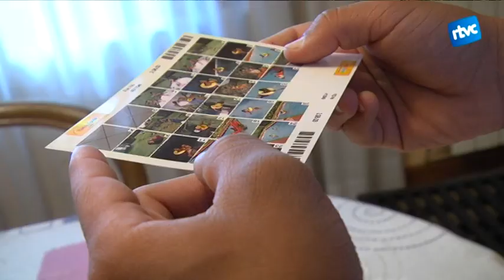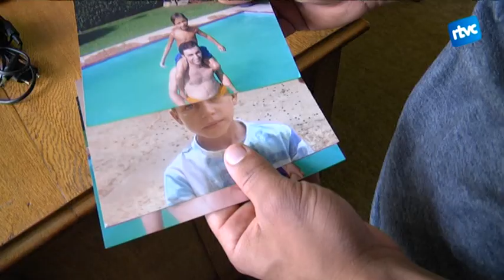Wadad, del camp de refugiats saharauís a Cardedeu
Cada any centenars de nens i nenes dels camps de refugiats saharuis, arriben a Catalunya a passar l'estiu. Famílies d'acollida els obren les portes de les seves llars i els ofereixen l'oportunitat, duant 2 mesos, d'evitar les difícils condicions que es viuen als camps de refugiats durant els mesos de calor. En casos excepcionals, com el d'en Wadad, aquests estius d'acolliment s'han acabat convertint en una oportunitat de futur.